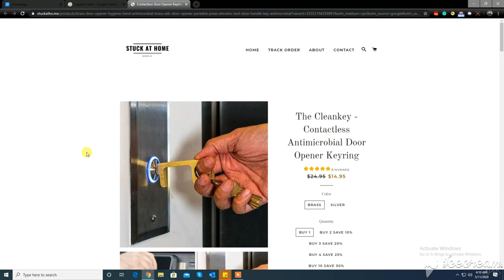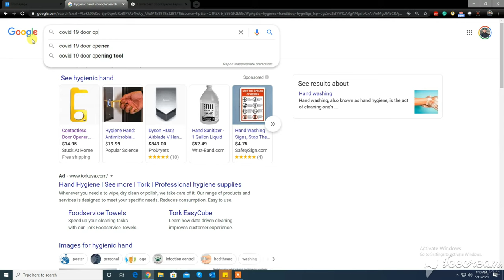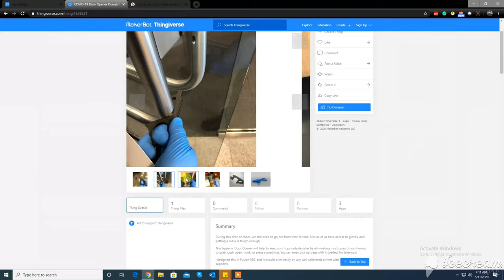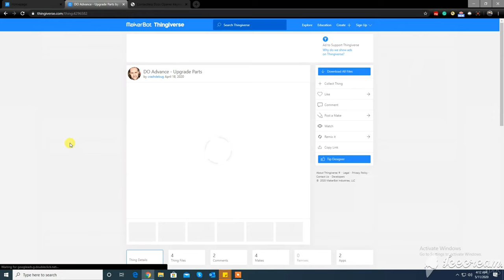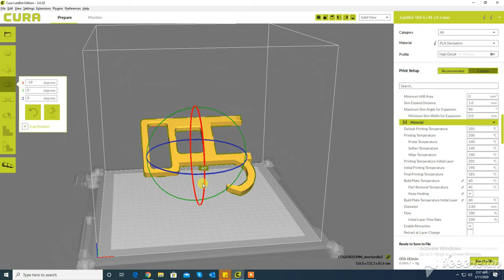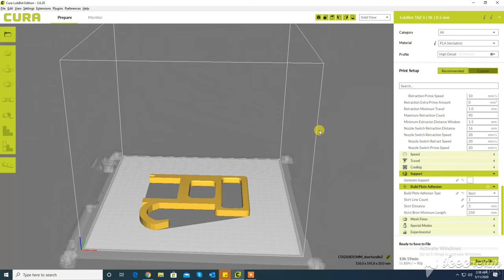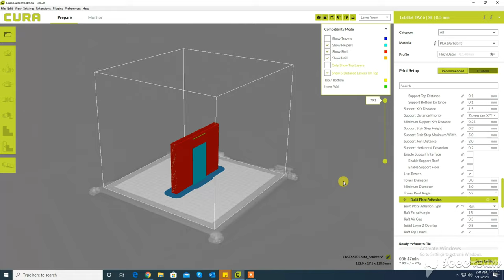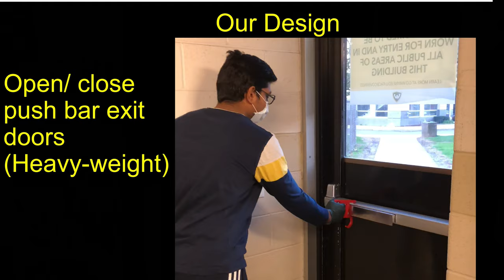COVID-19 Door Opener (Minimize the Spread of coronavirus) (opens/ closes all doors, locks)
Your search for the ultimate door opener ends here!

Some coronavirus door openers in the market open doors, some open locks. I couldn't find a door opener which can do everything.

Hence, I (Samuel John, Ph.D. Candidate, Wayne State University, and my colleague (Narendrakumar Baskar, Masters, Mechanical Engineering, Wayne State University) designed and developed the Ultimate door opener for battling COVID 19.

This Door Opener can:

1) Open and close (Door Locks: a)Deadbolt b)Pushbutton)

2) stylus for  Pushbuttons (example: elevator buttons)

3) Open and close Panic Doors (Crossbar, Push bar)

4) Heavy Doors

5) Open and close Commercial cooler doors

6) Open and close Refrigerator Doors (Super Markets)

7) Opening Door levers/ handles (Push-type)

8) Opening Door levers/ handles (Pull-type)